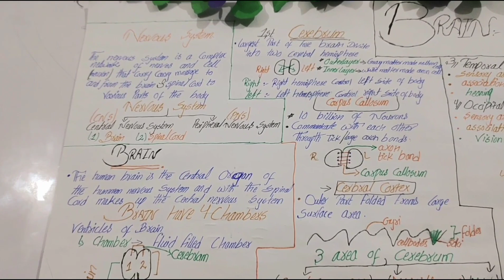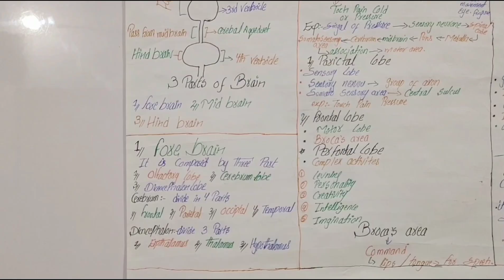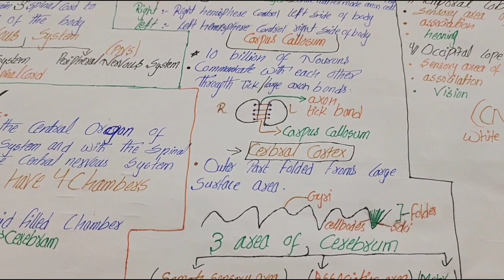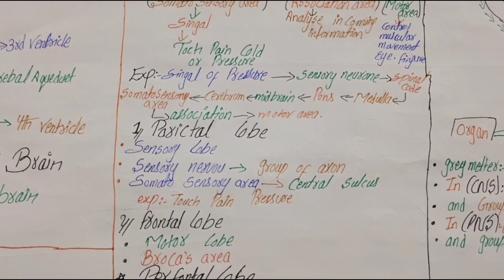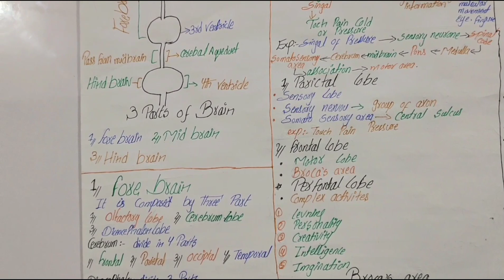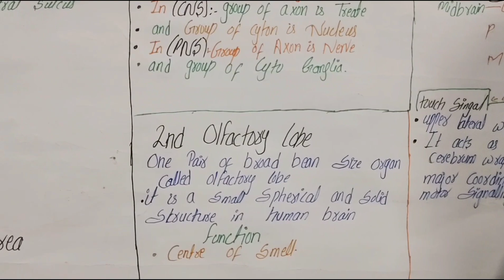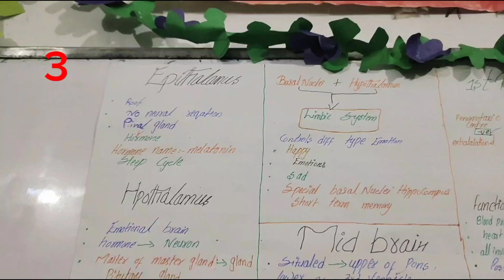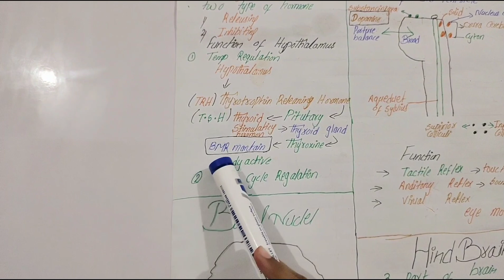Brain explained by Alisha Jamali |INSPIRE COACHING CENTRE DADU